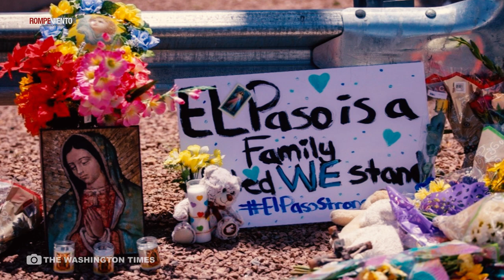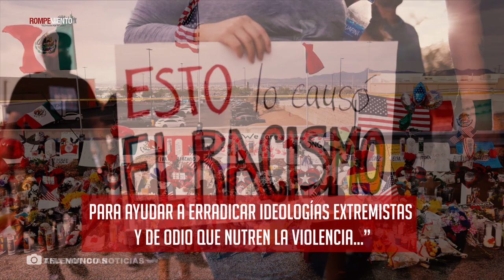Se crea fuerza antiterrorismo doméstico en Texas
¿En qué consiste la medida antiterrorista de Texas que el gobierno de  México reconoció?